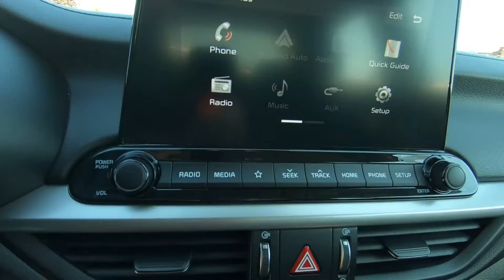2021 KIA FORTE FE Manual - Used Car For Sale - Brook Park, Ohio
to view this Used AURORA BLACK 2021 KIA FORTE FE Manual for sale in Brook Park, Ohio.

Stock# 6851CT

DESCRIPTION:
2021 KIA FORTE FE Manual
Black 2021 Kia Forte LXS FWD IVT 2.0L 4-Cylinder MPI **Accident Free CarFax History**, Exterior Parking Camera Rear, Radio: AM/FM/MP3 Display Audio System.